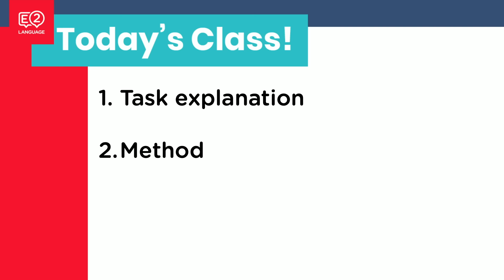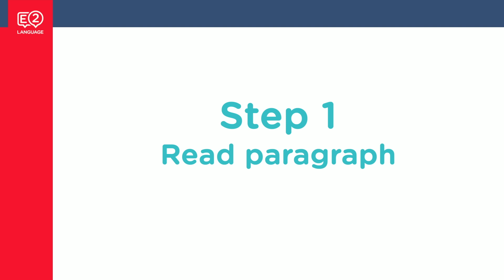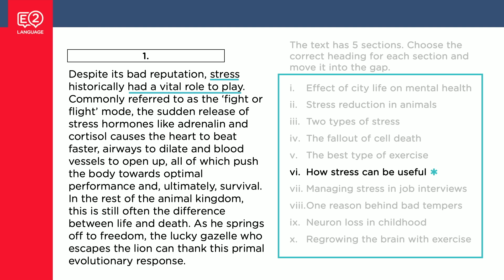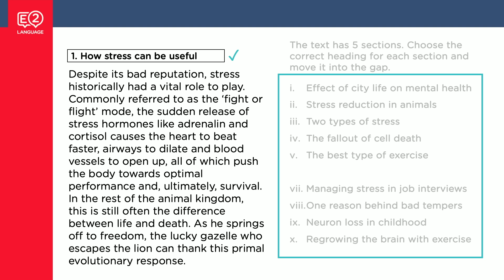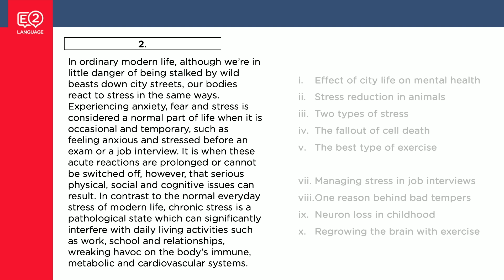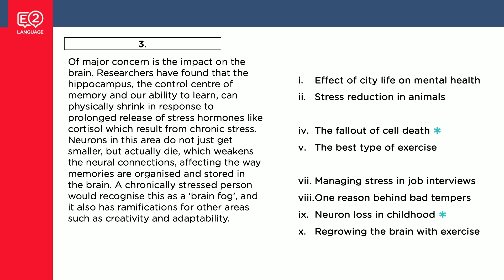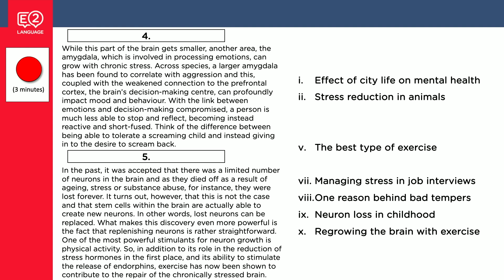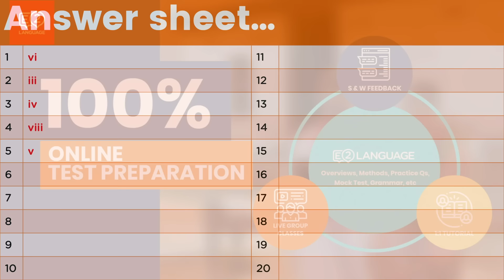IELTS Reading Match Headings with Alex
In this video, complete an IELTS Reading Match Headings practise question!

🏠 Take your IELTS at HOME by booking your IELTS Online Test

The best way to study for your IELTS is with E2’s IELTS courses:

❓Got Questions?

🚀 E2 is all about perfecting your test-taking skills. Come join us and learn the most effective way to get high score for your English test.

📚 Want more free practise activities?
Sign up for a 30 day trial. It’s FREE!

MORE FREEBIES

🤓 Find quick tips and learn key strategies- all in E2 Blog.

🎧Listen to English and speak like natural English speaker? Tune into Everyday English Podcast

💡 Ready for exam success? Log in and start learning.

We have everything you need to pass your test and more!
IELTS IELTS Practice Exam IELTS Sample Test IELTS Sample Exam IELTS Guided Mock Test
IELTS Writing Mock Test IELT Speaking Mock Test IELTS Practice Test

E2 Test Prep is the world's most popular English exam preparation platform. We've helped over 1.5 million students pass their IELTS Academic, IELTS General, PTE Academic, TOEFL iBT, OET and TOEIC English tests.

We teach proven exam strategies to help with your reading, writing, listening and speaking. Our strategies, structures and tips have been created from the ground up from having taken these exams first hand and then tested with 10s of 1000s of students who have achieved IELTS 9, PTE 90, TOEFL 30 and OET 500. They work!

On YouTube we give away some helpful videos but all of the magic happens over where you can watch lots of videos that are not on YouTube, join live group classes or take 1:1 tutorials with our expert E2 Test Prep teachers. You can also complete guided practice questions, get writing feedback or take mock tests with online speaking exams and expert feedback.

Our teachers and markers are all highly qualified native or bilingual teachers who have top  notch university degrees in teaching English as a foreign language (TEFL) or applied linguistics. We are the best at test prep!

We also have a sister platform to E2 Test Prep called E2 English that covers all of the fundamentals of English such as vocabulary, grammar, pronunciation, spelling and general English from beginner to advanced. You can use E2 English to help with your IELTS, PTE, TOEFL, TOEIC or OET preparation if you need help with the words, rules and sounds of English.

So, whatever you need help with, we're here for you. If you need help with your English exam, check out and / or if you need help building your English skills check out

Good luck! We wish you all the very best with your English language learning and exam preparation journey.